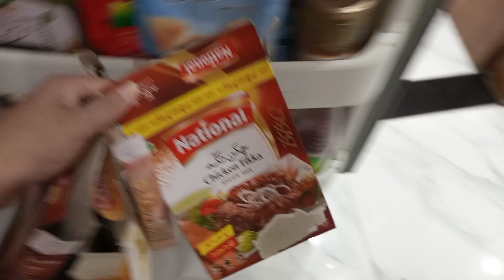Shawarma Bread sy dhair sary Pizza banayee 😂- Pizza Sauce bhi Ghar Mai pari cheezon sy banai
Mahnoorzainab10